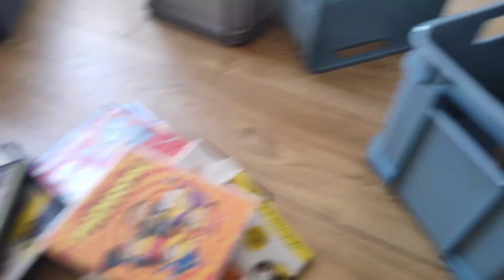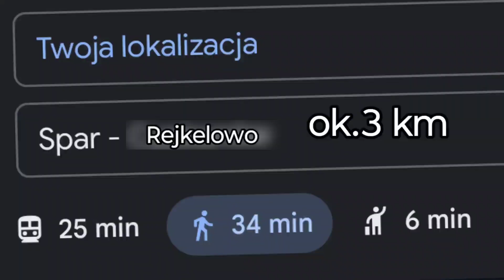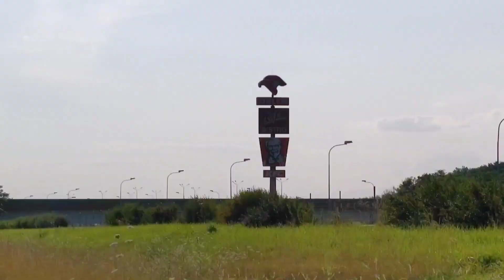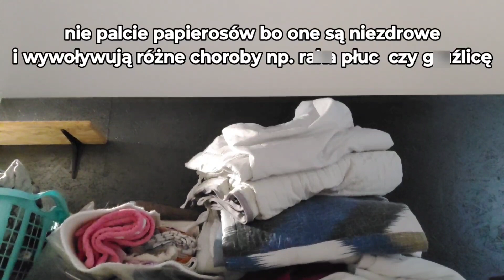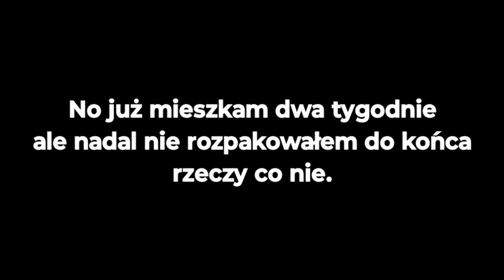I ZNOWU PRZEPROWADZKA...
W sumie to rok temu też się przeprowadzałem więc zobacz sobie tamten film (bo czm by nie) 👇

ogólnie to lubię placki

Jeżeli to czytasz to napisz w komentarzu "lubię placki" a będę wiedzieć że jesteś wiernym fanem.

Pozdrawiam.